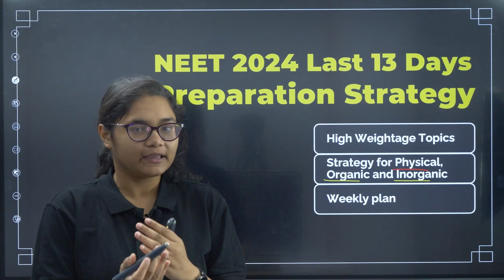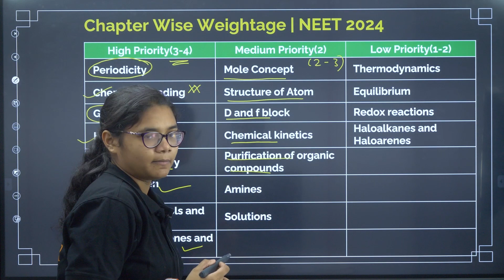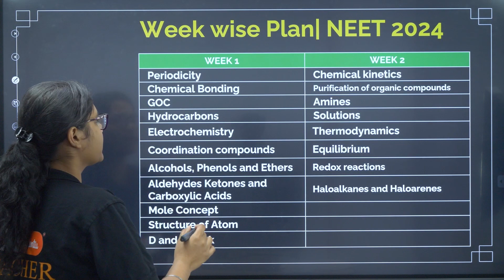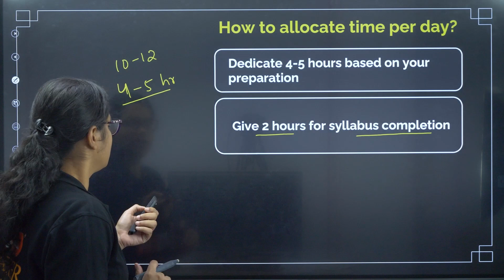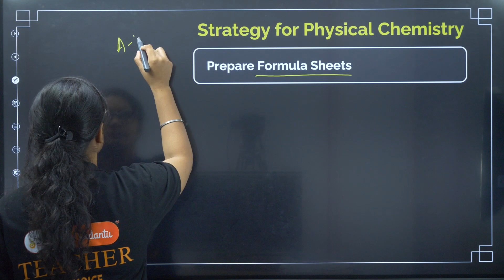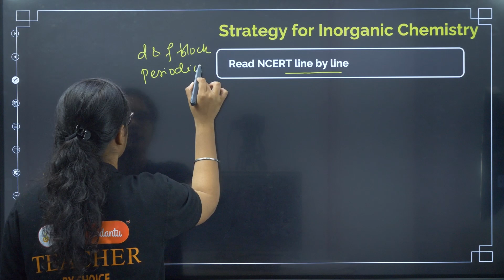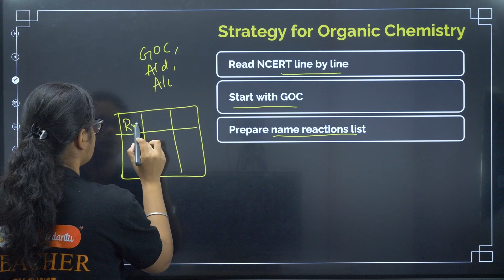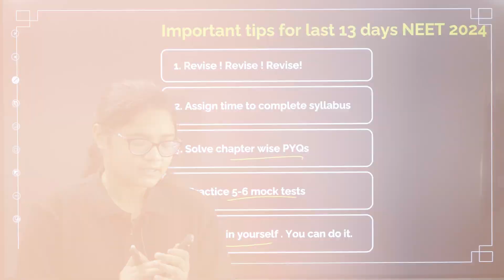NEET 2024 Chemistry: Last 13 Days Preparation Strategy for Scoring 140+ Marks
Hello students! With only 13 days left until the NEET 2024 exam on May 5th, it's crucial to strategize your Chemistry preparation effectively. In this video, Aishwarya ma'am shares invaluable insights into a comprehensive 13-day preparation and revision plan tailored specifically for NEET 2024 Chemistry. From weekly revision schedules to prioritizing high, moderate, and low-weightage chapters, to tackling physical, inorganic, and organic chemistry, Aishwarya ma'am covers it all. Learn about the importance of attempting mock tests in the final two weeks and discover essential tips to excel in NEET Chemistry. Follow Aishwarya Ma'am's guidance diligently to aim for a score of 140+ marks or higher, paving the way for securing a top rank and admission into prestigious MBBS colleges.

Timestamps
00:00 - NEET 2024 Last 13 Days Preparation Strategy
01:00 - Weekly Planning for NEET 2024
01:54 - NEET 2024 Chemistry Chapterwise Weightage
06:16 - Week-wise Preparation Plan for NEET 2024
07:38 - Time Management for NEET Chem Preparation
10:49 - Physical Chemistry Preparation Strategy for NEET 2024
13:20 - Inorganic Chemistry Preparation Strategy for NEET 2024
15:40 - Organic Chemistry Preparation Strategy for NEET 2024